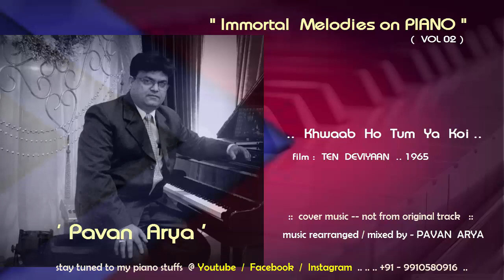Khwaab Ho Tum Ya Koi Haqeeqat | Piano by PAVAN ARYA | Vol 02 | cover | Teen Deviyan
Melody  on Piano from my recorded album -
" IMMORTAL Melodies on Piano - Vol 02 - "

Music of this track is rearranged by Pavan Arya .
You can also get the Minus track of this melody (removing Piano tone) - commercially. Have a visit to my email / phone no